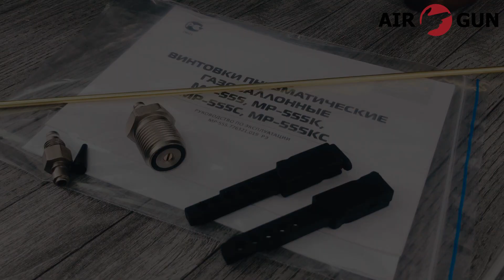Пневматическая винтовка МР-555КС дерево 4,5 мм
МР-555КС в данном исполнении отличает деревянная ложа, придающая винтовке эстетичный внешний вид и приятные тактильные ощущения. Кроме того, корпус из дерева более прочный, чем из пластика.

Для стрельбы используются свинцовые пули 4,5 мм, режим стрельбы - одиночный. МР-555КС имеет прямоточную систему, что обеспечивает повышенную скорость полета пули, а также простоту обслуживания. Данная винтовка подойдёт для спортивной или развлекательной стрельбы, а также для обучающих целей.

Особенности:

- Трубчатый ресивер, имеет объем в 160 куб.см.
- Планка Weaver для установки дополнительного оборудования.
- Дополнительная планка под баллоном.
- Нарезной ствол позволяет разгонять снаряд до 290 м/с.